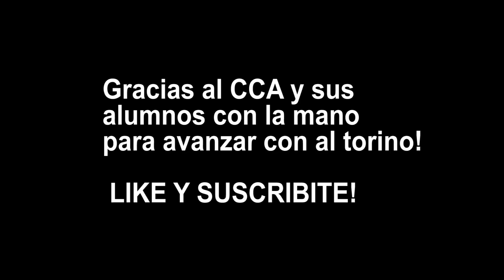AFUERA MOTOR en QUE ESTADO ESTA?😟💥 Nunca se había desarmado!| PROYECTO RESTAURACION TORINO TSX 1977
Comenzamos con el Poryecto TORINO TSX